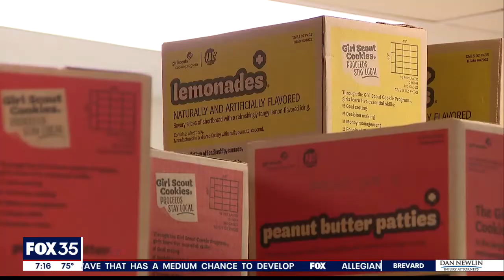Community steps up to help Girl Scouts sell cookies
Local Girl Scouts are taking a bite out of their cookie oversupply thanks to the community -- but they still have a long way to go.